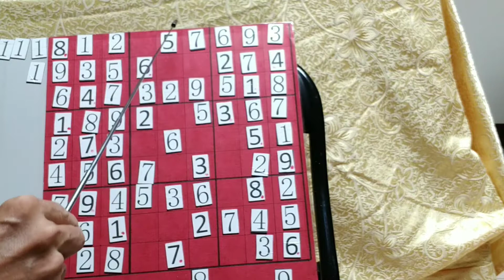數獨 辣22-3 雙峰相對!怎麼解?速解技巧，林金澤老師談數獨，10分鐘了解數獨，跟著金澤老師學數獨，偷學到最強數獨技術，超出您想像，震憾數獨界!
數獨 辣22-3 雙峰相對!怎麼解?速解技巧，林金澤老師談數獨，10分鐘了解數獨，跟著金澤老師學數獨，偷學到最強數獨技術，超出您想像，震憾數獨界!「林金澤老師」成立頻道的目的